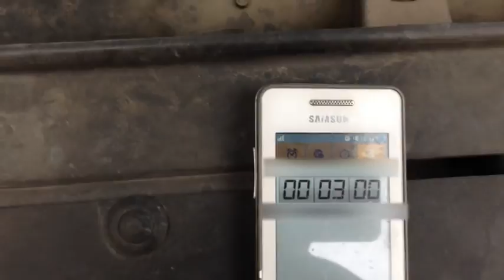Peugeot 307 - Airbag seat connection - Electronical -DIYChannel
Peugeot 307 - Electronical - Airbag seat connection